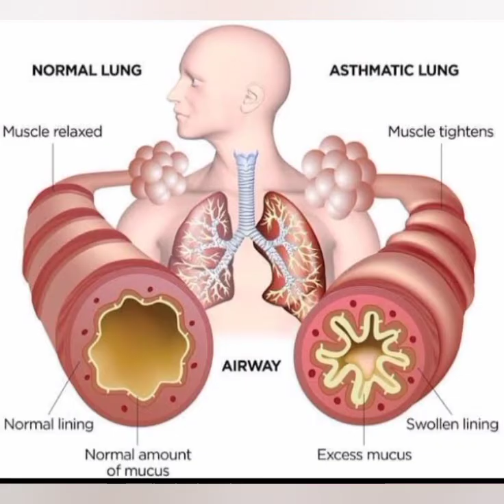know something new